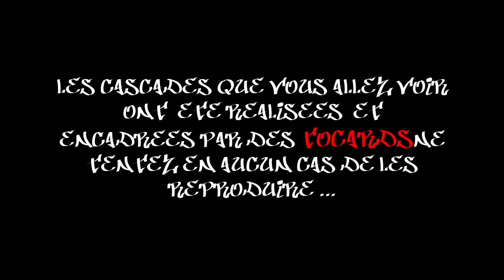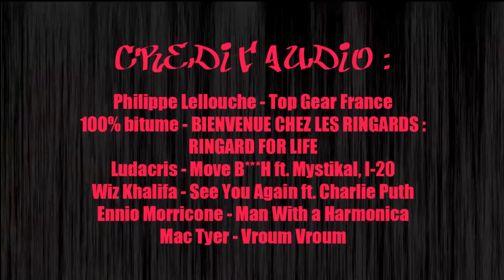[YTP] Je met un TMAX en PLS 🏍🔥🏍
aide à l'habillage - cache de censure Alice B.

OU PAS ! Vive le MTT1 lol